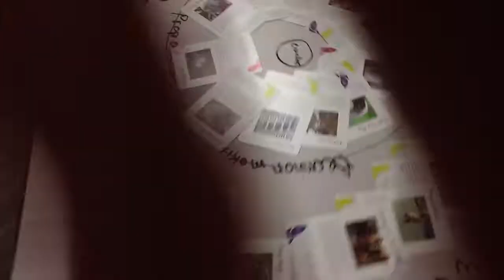Method Mapping - Sociocracy (Dynamic Governance) Part 2